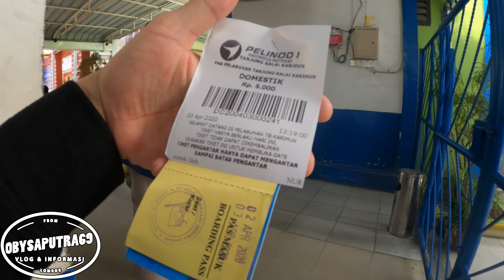🔴NAIK KAPAL FERRY DUMAI LINE DARI PELABUHAN TANJUNG BALAI KE TANJUNG PINANG HARGA TIKET RP.192.000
Salah satu Operator kapal penyebrangan antar Pulau atau antar Kota di Kepulauan Riau adalah Batam Jet. Kapal Fery Express Batam Jet ini merupakan salah satu Kapal Cepat yang beroperasi melayani rute dari Kota Dumai Riau hingga ke Kota Batam Kepulauan Riau. Ferry Terminal atau daerah yang dilayaninya adalah dari Kota Dumai, Bengkalis, Selat Panjang, Tg. Samak, Tg. Balai Karimun sampai ke Kota Batam. Perlu diketahui bahwa pelabuhan Ferry Terminal yang digunakan oleh Batam Jet di Kota Batam adalah Pelabuhan Domestik Sekupang.